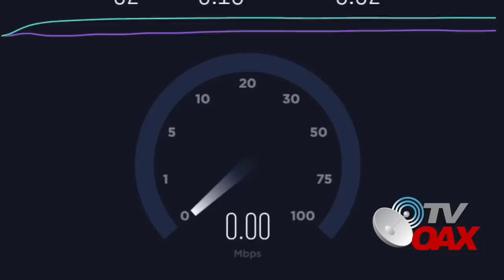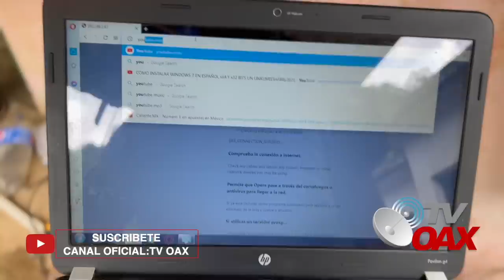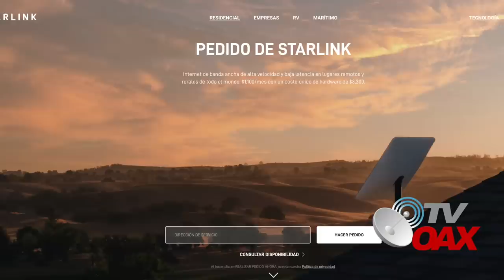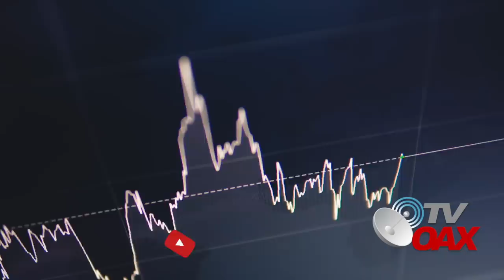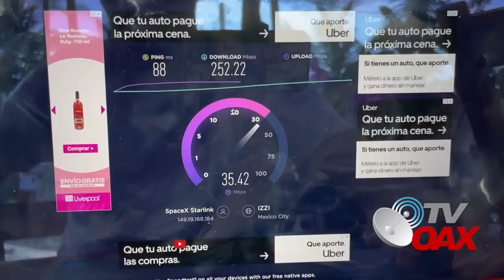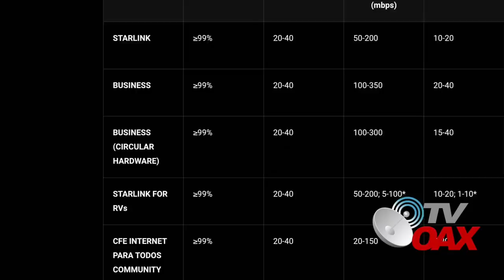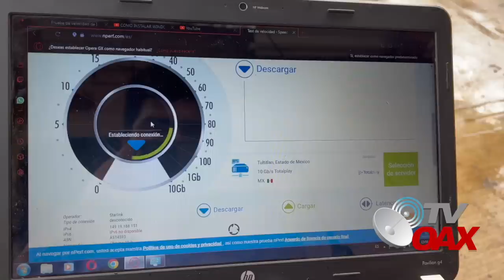Elon Musk proveerá internet satelital a las antenas de la CFE internet para todos en todo Mexico.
Elon Musk remata su internet en todo Mexico,a demas de conectar a millones de Mexicanos atraves de las antenas de la CFE internet para todos